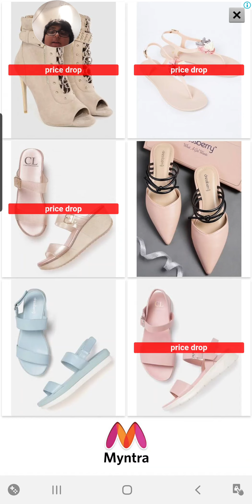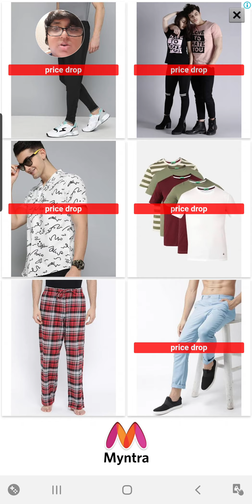Join and clash